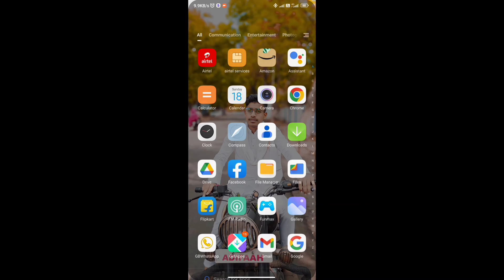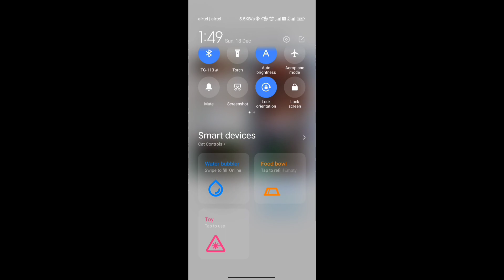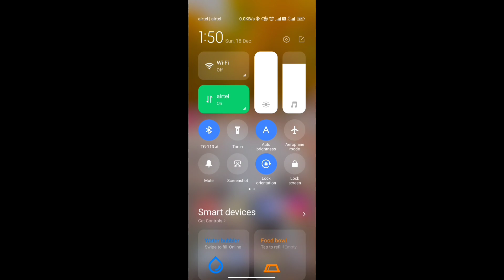Android 🆚 i Phone 😱 || Who is Best🤔 || Comparison ℹ️OS 🆚 Android ❗|| Android Copy to iOS 🧐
Hello Friends

I am such a good day to you today .

{Techno Solution}

Main Apka Pyara Dost.
Aman Siddiquei ,

1- Redmi (Android Based)
2- MIUI Version ÷ 13
3-i phone  ( iOS Based)
4-iOS Version ÷ 14

Apka swagat hai mere channel mein. Too ajj Ham comparison karne ja rahe h Android vs Apple ka jaisa ki ap log jnte ho ab dono me jyda difference nahi rah gya average same hi hone lge hai to kuch common factor dekhte hai Redmi ke phone Based Android 12 and MIUI version 13 aur i phone 13 Based iOS 14 let's start the video friends 🤓 ,

Your Quaris
Android vs apple
Android vs ios
Android vs ios which is better
Android vs ios comparison

Agar apko Exciting Reviews° Unboxing ° ki videos dekhna pasand hai to.

Videos ko   ÷ LIKE aur COMMENTS jarur karen.